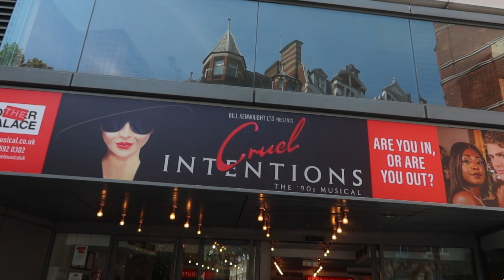Cruel Intentions The Musical Revisit